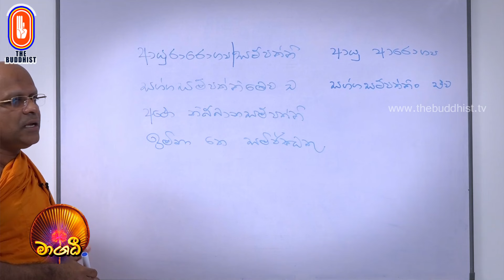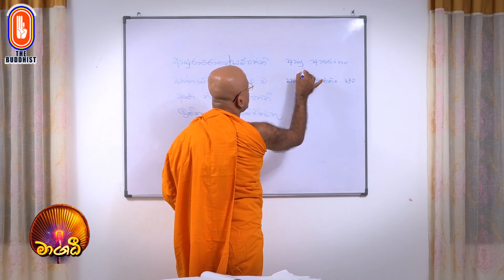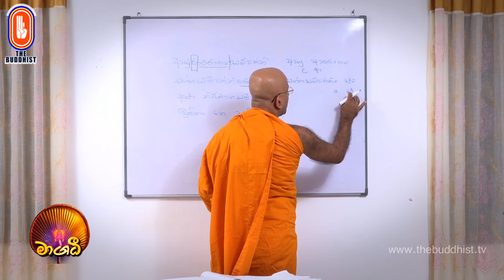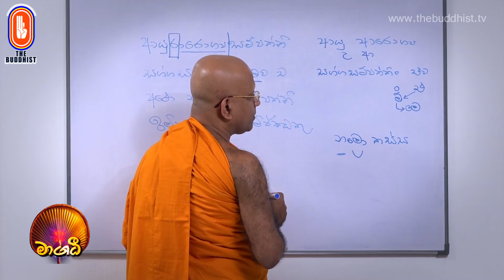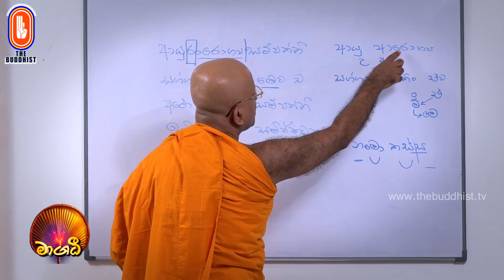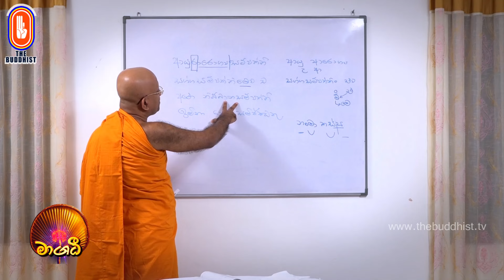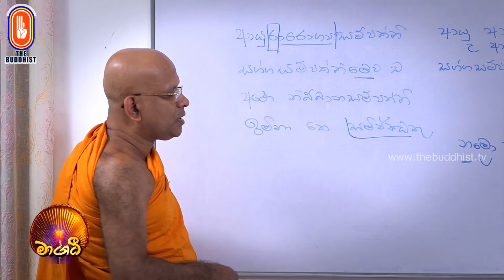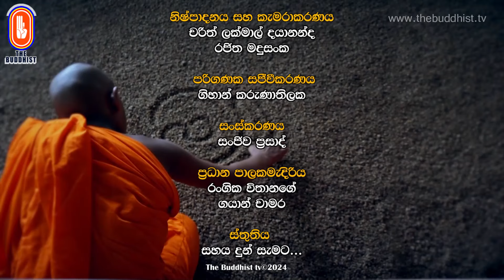Maagadhi - මාගධී (පාලි අපේ තක්‍ෂලාව) | 2024-09-27 | 8.45 PM